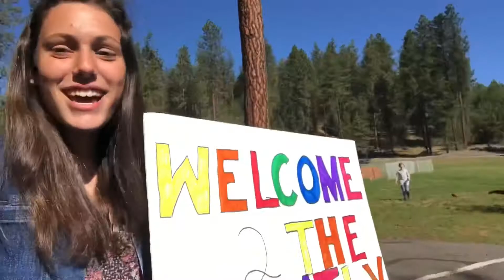W E E K E N D V L O G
WEEKEND VLOGGGGGGGGG

celebrated mother’s day!!

hung out with some friends

went to church

cried over science homework

we cant forget dutch bros!!